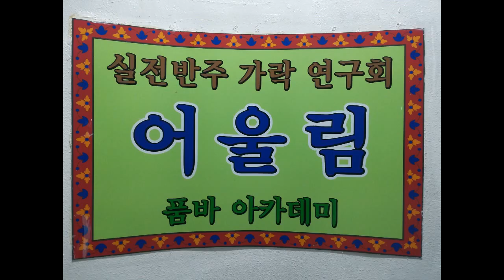제대로 배우기 / 2개월 완성 / 주1일 하루3시간 12회코스 리듬별주법 010-3779-4761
박자맞추고 노는 잡기가 아닌 정석 타악의 집약체 !! 가장 간편하고 훌륭한 특기 / 박문수 젓가락장단 / 한글구음악보로 쉽게 재미있게 / 리듬의 구조 이해를 위해서 최소한의 이론공부가 꼭 필요합니다. 숙달을 위한 시간도 필요합니다. 2개월 완성 !!  동요 민요 가요 메들리 팝. . 리듬 장르불문 하고 멋지고 흐드러진 연주법!!  sbs 가락의달인 박문수직강 !!  2개월 과정 / 주1일 / 하루3시간 / 8주 코스 / 문의 방문 환영 / 실전반주 가락 연구회 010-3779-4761 가락의달인 박문수 / 장구, 북, 꽹과리, 탬버린, 숟가락장단, 주걱난타 外 토탈 타악